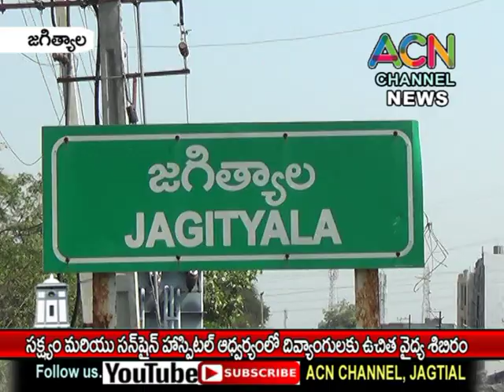జగిత్యాల జిల్లా సక్ష్యం, కరీంనగర్ సన్ షైన్ హాస్పిటల్ ఆధ్వర్యంలో దివ్యంగులకు ఉచిత వైద్య శిబిరం